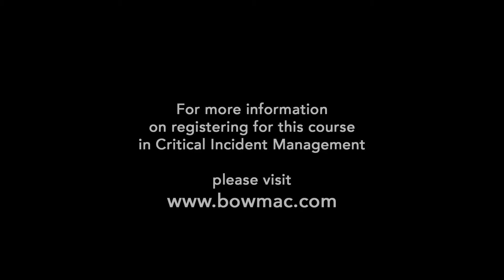Bowmac short (Final)